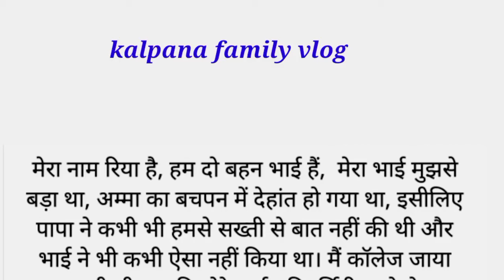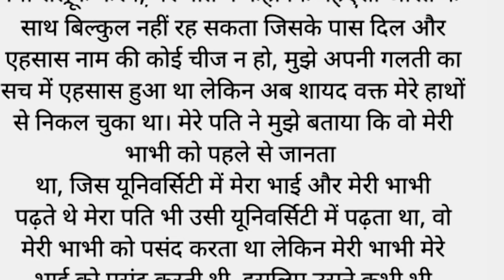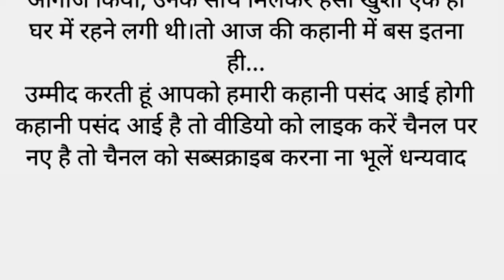भाभी को स्टोररूम में बंदकर और खुद शादी|moral story hindi|sadabahar sachchi kahaniyan|emotional story